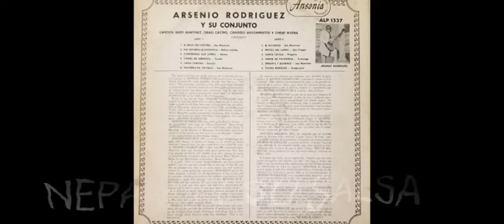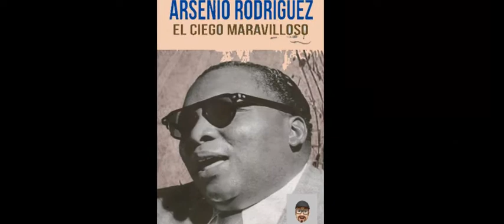HACHEROS PA´UN PALO.- ARSENIO RODRÍGUEZ Y SU CONJUNTO.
HACHEROS PA´UN PALO.
ARSENIO RODRÍGUEZ Y SU CONJUNTO
Formato: VINYL, LP.  2da edición.
Sello: Ansonia - ALP 1337.
País: Estados Unidos, 1966.

Créditos:
Arsenio Rodríguez - Tres, Dirección
Agustín Caraballoso - Trompeta
Alfredo "Chocolate" Armenteros - Trompeta
Víctor Paz - Trompeta
Israel Berríos - Guitarra, 2ª voz
Alfredo Valdés Jr. - Piano, Arreglos
Raúl Díaz - Bajo
Evelio Quintero - Timbales
Israel "Quique" Rodríguez - Conga
Raúl Travieso - Bongó
Chewi Rivera - 1ª voz
Cándido Antomattei - 2ª voz

Cordialmente,

Con licencia cedida a YouTube por Base79 Music, INgrooves (en nombre de Ansonia Records); BMI Broadcast Music Inc. y 1 sociedades de derechos musicales.